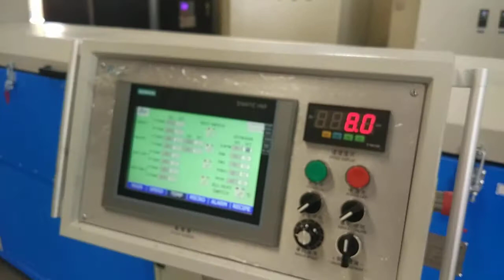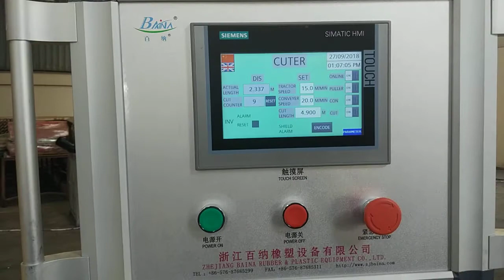rubber profile extrusion microwave vulcanization machine whatsapp:8613967618405